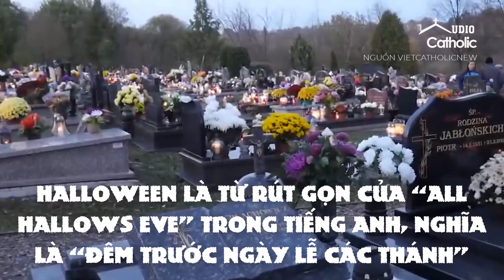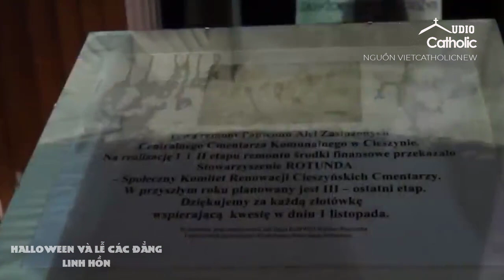Halloween và Lễ Các Đẳng Linh Hồn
Những ngày cuối tháng 10, trên các phương tiện truyền thông đại chúng, người ta đưa những tin liên quan đến việc chuẩn bị cho lễ hội Halloween